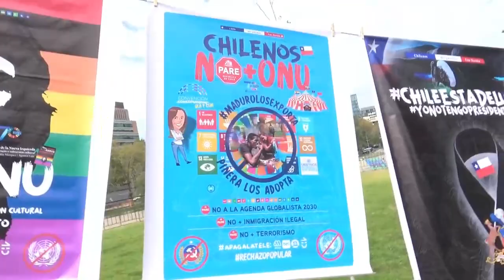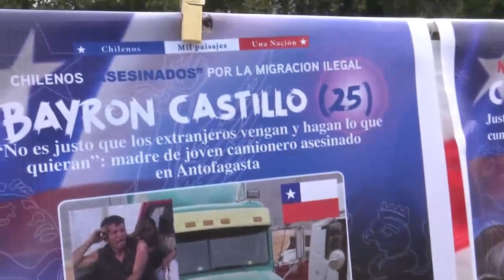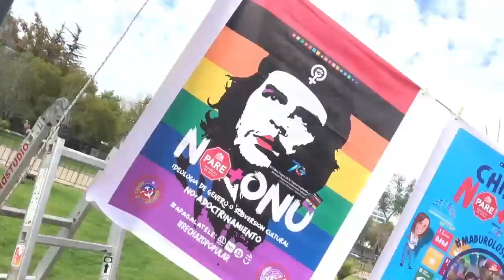La CC una Gran F a r s a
Conversamos hoy con el Team Patriota Movimiento Patriota y Ciudadano.

Aporta a nuestro canal y ayúdanos a promover la información libre:
Cuenta de Ahorro Banco Estado Numero: 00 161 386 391

Tu opinión es importante, ayúdanos a compartir esta información y crear conciencia en nuestra lucha contra el Gobierno Mundial.

CLV Mundo es un Portal de Noticias de Chile y El Mundo.